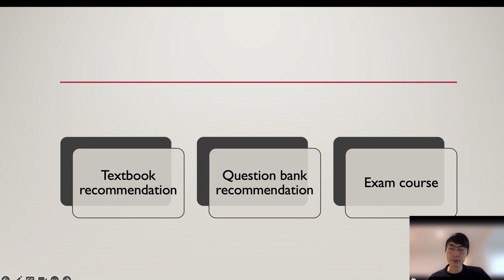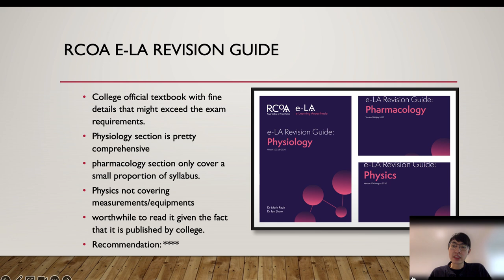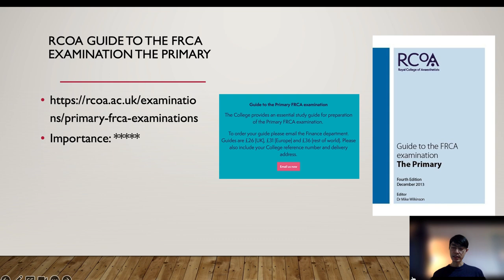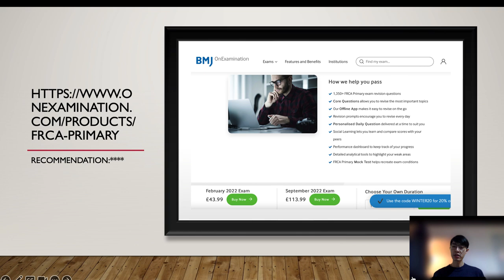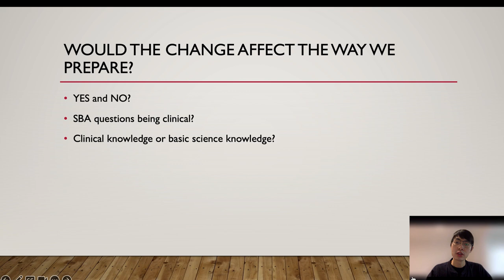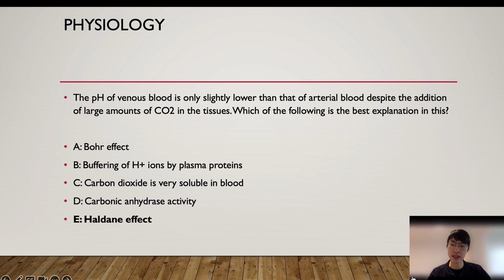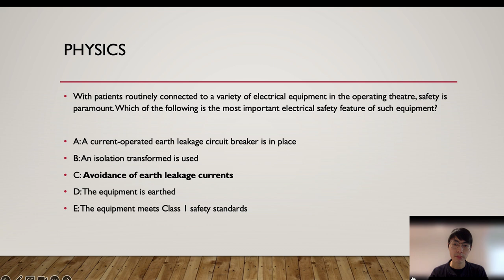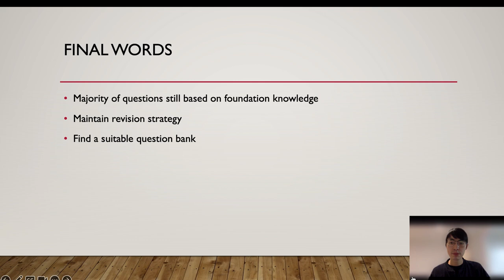How to prepare the NEW FRCA Primary MCQ 2023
Teaching by Dr Marten Lau

The feedback is used for pure academic purpose of improving the teaching materials.